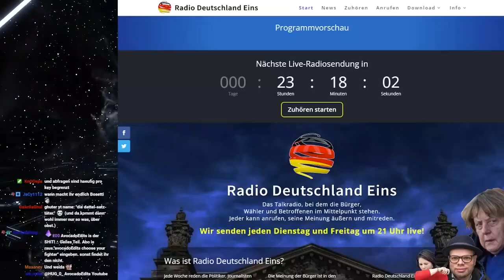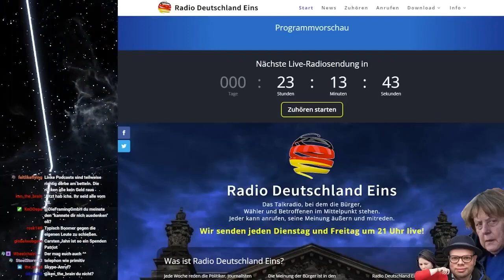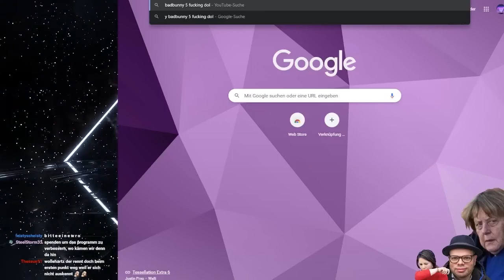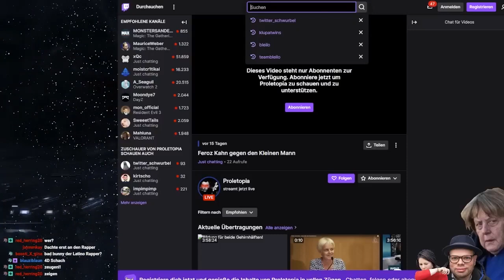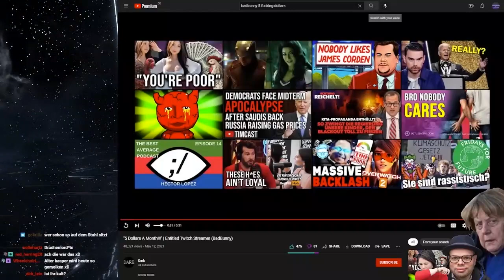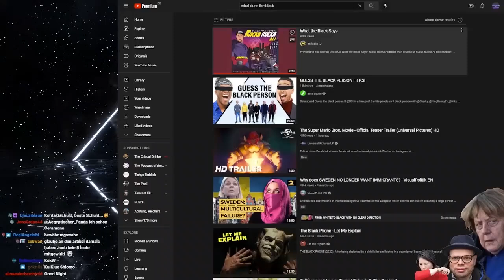Vorsicht! Honigwabe-Kasperkast Superchat-Abzocke: Kasper und Shlomo Paywall gegen Meinungsfreiheit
Anständige Patrioten kassieren nicht $1000 pro Stunde für Meinungsäußerungen!
Wer seine Zuschauer schätzt, zockt sie nicht mit kostenpflichtigen Superchats ab, wenn sie ihre Meinung sagen wollen!

Du willst anrufen und mitreden: Wir senden jeden Dienstag und Freitag live um 21 Uhr.

Kommentarfunktion geschlossen: Uns war nicht klar, dass ein großer Teil der Honigwaben-Anhänger einfache Sachverhalte nicht verstehen und sich kaum normal artikulieren können. Bildung und Anstand wird nicht jedem geschenkt.